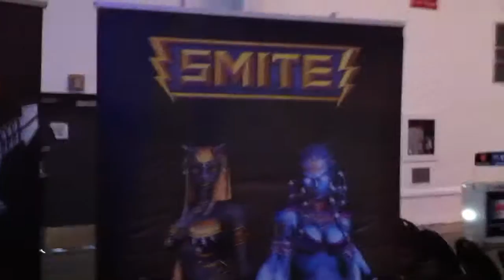NASL Season 3 Grand Finals Recap/Highlights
Hey everyone, I bring you this (late) summary/recap of the NASL Season 3 Grand Finals in Toronto, Canada. I did not capture any gameplay, but I hope you guys get a good sense of the atmosphere and how much fun we had there! Seems to be a common theme, that fun. Anyway, it was a total blast.